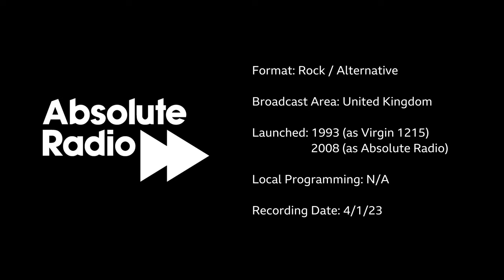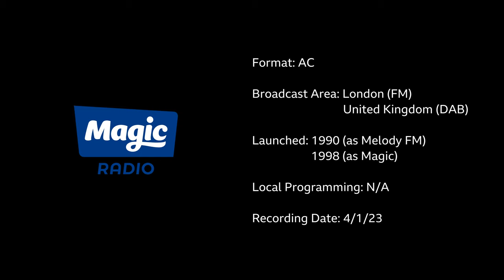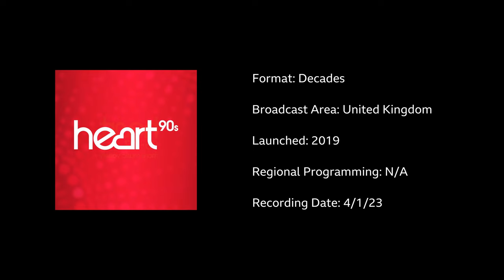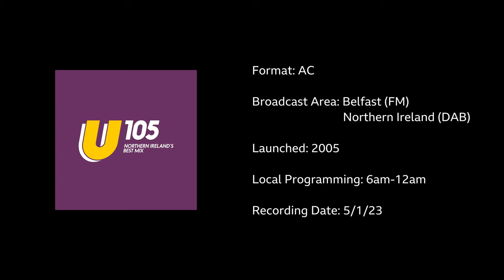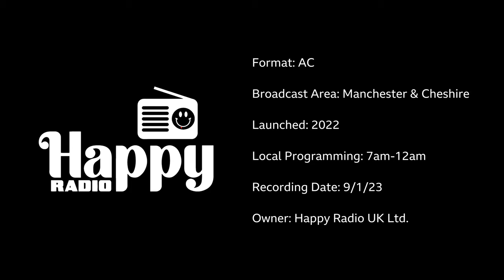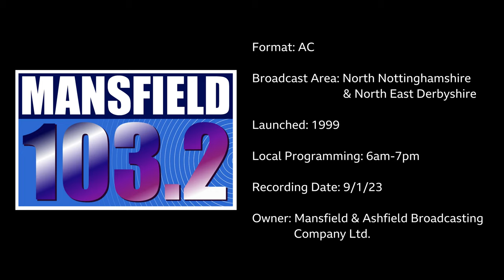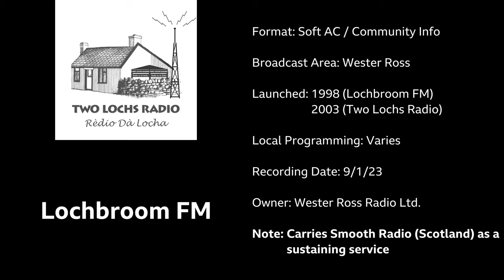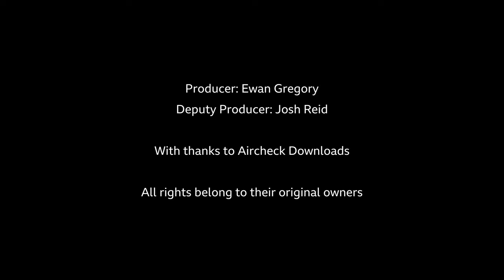British Radio News Jingles (January 2023)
It's back, and bigger than ever. Two hours of news jingles from across the UK!

Producer: Ewan Gregory
Deputy Producer: Josh Reid (@JoshReid)

With thanks to AircheckDownloads.com

00:00 - Intro

BBC
00:10 - BBC R1
00:34 - BBC R1 Xtra
01:01 - BBC R2
02:17 - BBC R3
02:36 - BBC R4
04:02 - BBC R5 Live
06:51 - BBC R6 Music
07:19 - BBC Asian Network
07:52 - BBC R Wales
09:27 - BBC R Cymru
11:58 - BBC R Cymru 2
12:15 - BBC R Scotland
13:22 - BBC R Orkney
14:55 - BBC R Shetland
16:13 - BBC R Nan Gàidheal
16:39 BBC R Ulster
16:59 BBC R Foyle
17:20 BBC Local R
18:32 BBC World Service

Bauer
21:01 - Absolute R
21:24 - Absolute 60s
21:48 - Absolute 70s
22:12 - Absolute 80s
22:35 - Absolute 90s
22:58 - Absolute 00s
23:22 - Absolute 10s
23:45 - Absolute 20s
24:17 - Absolute Classic Rock
24:40 - Absolute Country
25:04 - Cool FM
25:57 - Downtown R
26:39 - Downtown Country
27:13 - Forth 1
27:54 - Forth 2
28:38 - Grt Hits R
29:18 - heat
29:33 - Hits R
30:13 - Jazz FM
31:06 - Kerrang! R
31:25 - KISS
31:37 - Lincs FM
32:28 - Magic
33:01 - Magic Chilled
33:34 - Mellow Magic
34:09 - Magic Soul
34:49 - Pirate FM
35:36 - Planet Rock
35:53 - Scala R
36:38 - Wave 105

DC Thomson
37:27 - Kingdom FM
38:12 - Original 106
38:47 - Pure Radio

Dee Radio Group
39:02 - Dee 106.3
39:23 - Love 80s
39:40 - Silk 106.9

Global
40:07 - Capital
40:27 - Capital Cymru
40:58 - Capital XTRA
41:27 - Classic FM
42:12 - Gold
42:38 - Heart
43:17 - Heart (SCT)
43:40 - Heart 70s
44:02 - Heart 80s
44:25 - Heart 90s
44:06 - Heart 00s
45:07 - Heart Dance
45:33 - LBC
47:11 - LBC News
50:29 - Radio X
50:55 - Smooth R
51:20 - Smooth R (SCT)

JACK Radio Group
51:46 - JACK fm
52:07 - JACK 2 Hits
52:25 - JACK 3 Chill

Lyca Media Group
52:49 - Lyca Radio
53:34 - Lyca Gold
53:53 - Time 107.5

Nation Broadcasting
54:21 - Dragon Radio
54:46 - Easy Radio
55:06 - Nation Radio
55:26 - Radio Pembrokeshire
55:46 - Sun FM

Total Sense Media
56:10 - IoW Radio
56:53 - More Radio
57:36 - More Radio Retro

NewsUK
58:04 - talkSPORT
59:34 - talkTV
01:00:34 - Times Radio
01:04:46 - U105
01:05:42 - Virgin Radio

Independent
01:06:25 - 45 Radio
01:06:43 - Actual Radio
01:07:33 - Asian Sound Radio
01:08:08 - AWNSR
01:08:28 - Bayside Radio
01:09:09 - Beyond Radio
01:09:40 - BFBS
01:10:34 - BFBS Gurkha Radio
01:11:06 - Boom Radio
01:11:27 - BRIDGEfm
01:11:58 - Cando FM
01:12:28 - Care Radio
01:13:05 - Central FM
01:13:55 - Central Radio
01:14:21 - Coastal Radio DAB
01:14:52 - Colourful
01:15:15 - CountryLine Radio
01:16:11 - Durham OnAir
01:16:35 - Fix Radio
01:17:03 - Fosse 107
01:18:46 - Gaydio
01:19:15 - GB News
01:21:54 - GenX Radio
01:22:31 - Get Radio
01:23:14 - Go Radio
01:23:43 - Gorgeous
01:24:42 - Happy Radio
01:24:50 - Heartland FM
01:25:17 - Isles FM
01:25:42 - Jeo Radio
01:26:02 - KL1 Radio
01:26:55 - kmfm
01:27:48 - Lite Radio
01:28:07 - Liverpool Live
01:28:27 - Mansfield 103.2
01:28:51 - Mi-Soul Radio
01:29:16 - MKFM
01:29:39 - NewsRadioUK
01:29:55 - Oban FM
01:30:28 - Panacea Radio
01:30:58 - Panjab Radio
01:31:25 - Premier Christian Radio
01:31:58 - Premier Praise
01:32:27 - Q Radio
01:33:04 - Radio Bath
01:33:35 - Radio Essex
01:34:24 - Radio Exe
01:35:33 - Radio Jackie
01:35:59 - Radio Shields
01:36:21 - Radio Skye
01:36:55 - Radio West Norfolk
01:37:23 - Radio Woking
01:37:42 - Radio Xtra
01:38:10 - RB1 Radio
01:39:18 - Regency Radio
01:39:41 - Rewind Radio
01:40:03 - Rother Radio
01:40:54 - Sabras Radio
01:41:14 - Salisbury Radio
01:42:00 - Sandgrounder Radio
01:42:29 - Sanskar Radio
01:42:47 - SIBC
01:43:06 - Southdown Radio
01:43:55 - Star Radio
01:44:33 - Strawberry Radio
01:45:09 - Sunrise Radio (LDN)
01:45:30 - Sunrise Radio (YRK)
01:45:54 - Sunshine Radio
01:46:18 - The Voice
01:46:40 - This Is The Coast
01:47:02 - 2LR / Lochbroom FM
01:47:47 - UCB 1
01:48:49 - UCB 2
01:50:00 - V2 Radio
01:50:49 - Victory
01:51:28 - Waves Radio
01:52:11 - WBPL
01:52:41 - Wyvern
01:53:30 - XS Manchester
01:53:58 - YO1 Radio
01:54:57 - YorkMix Radio
01:55:25 - Your Harrogate
01:55:53 - Zest

Extra
01:56:46 - Signal 2 (2020)
01:57:04 - C103 (Ireland)
01:57:58 - Aspen Waite Radio
01:58:15 - Credits